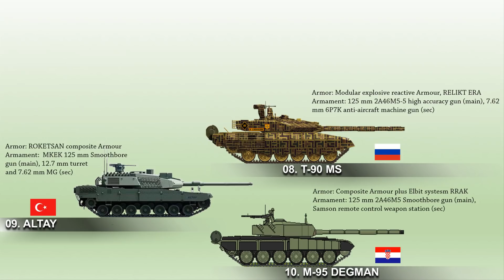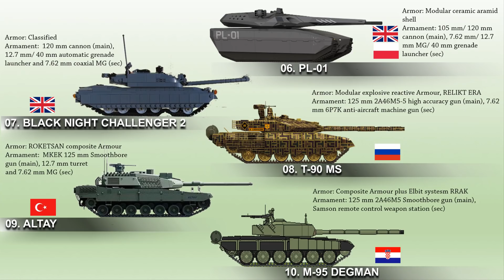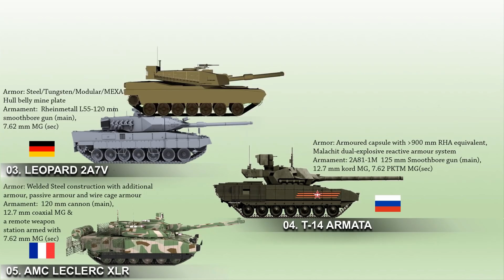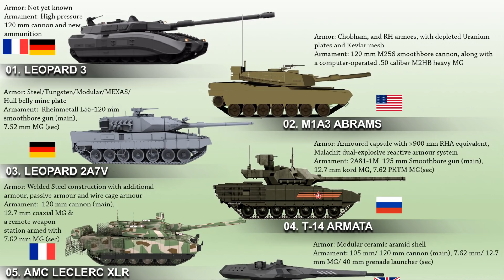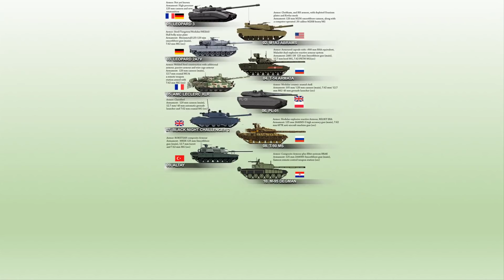The 10 Main Future Battle Tanks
Video Information: Current tank modernization efforts focus on “an immediate future”. Many countries have been studying a number of new options for the future and there’s only one key, non-negotiable requirement: Whatever the new combat tank is, it must be the most deadly thing on the battlefield. Today the buzz would like to present the 10 main future battle tanks in the world or tanks which are still under development or at early stages of their generation. Enjoy watching. Cheers!